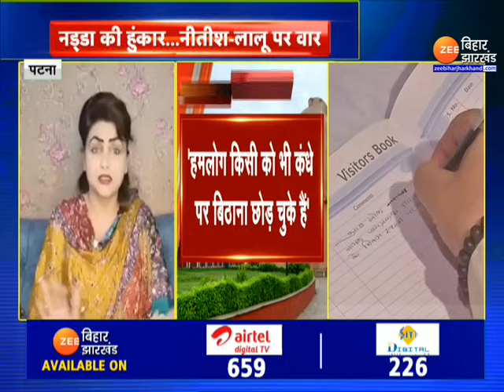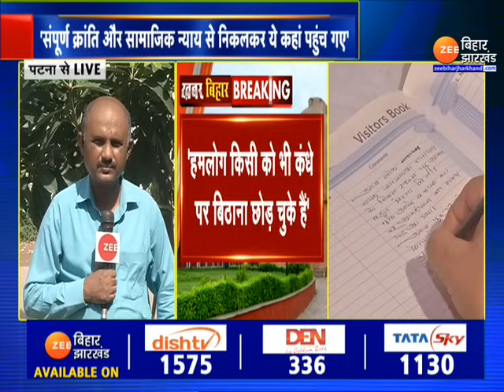Lok Sabha Election 2024: Nitish Kumar को लेकर क्या कहा JP Nadda ने ?। Lalu Yadav। Bihar Politics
Lok Sabha Election 2024: BJP के राष्ट्रीय अध्यक्ष जेपी नड्डा (JP Nadda) कल पटना दौरे पर थे...(Bihar Politics) नड्डा पिछले 9 महीने में दूसरी बार बिहार पहुंचे हैं...वह कैलाशपति मिश्र की 100वीं जयंती में शामिल होने पहुंचे थे...इस दौरान उन्होंने  विपक्ष गठबंधन पर जोरदार हमला बोला...लालू यादव (Lalu Yadav) और नीतीश कुमार (Nitish Kumar) पर भी उन्होंने निशाना साधा साथ ही यह भी कहा कि 'हमलोग किसी को भी कंधे पर बिठाना छोड़ चूके हैं'